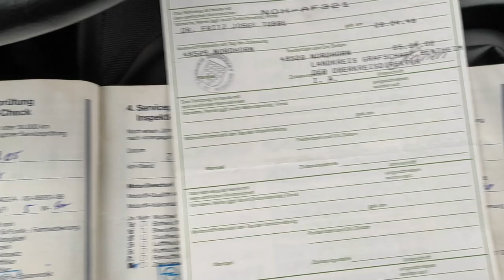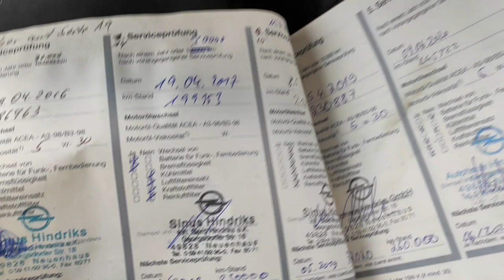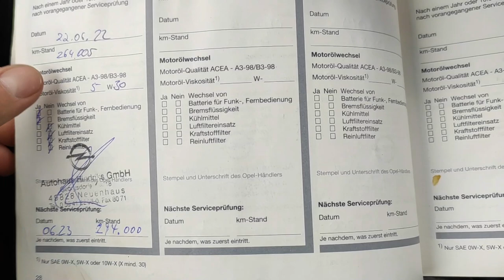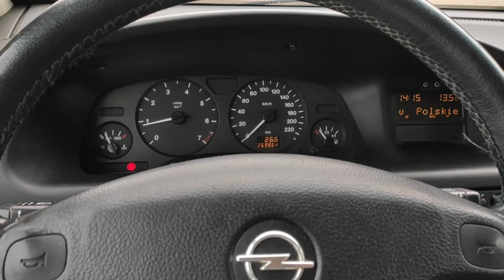Stara Zafira z Niemiec od starego DOKTORA Ściema?